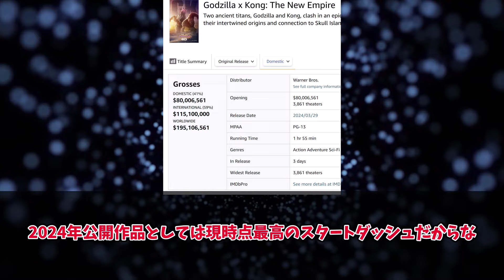2024年No.1大ヒットスタート！！ シリーズ最新作のゴジラ×コング 新たなる帝国がやばい【ゴジラ×コング】【GodzillaxKong】【ゴジラ】【東宝】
2024年3月29日より全米公開の「ゴジラ×コング　ニュー・エンパイア」
2024年公開時点で最大級の大ヒットスタートを切り、世界中の怪獣映画ファンを魅了しています。
そんなビッグニュースへの日本の反応をご覧ください。

※この動画で使用している画像、映像、イラストなどは全て引用です。